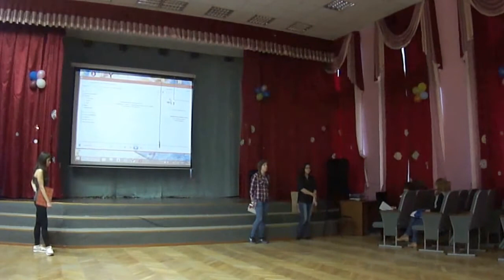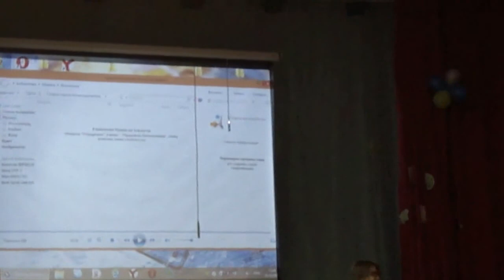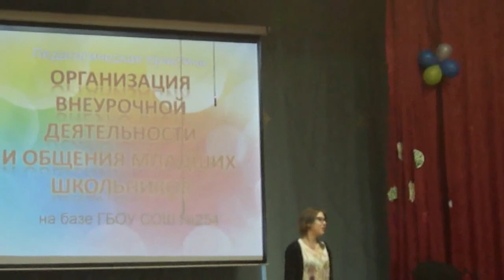Конференция о практике @ ПК14 25 декабря 2014